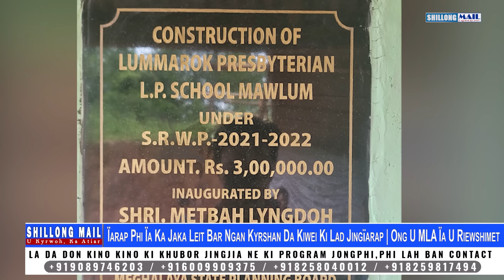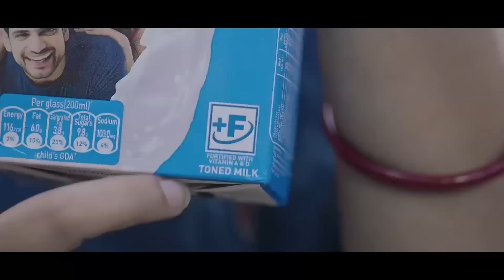Ïarap Phi Ïa Ka Jaka Leit Bar Ngan Kyrshan Da Kiwei Ki Lad Jingïarap | Ong U MLA Ïa U Riewshimet